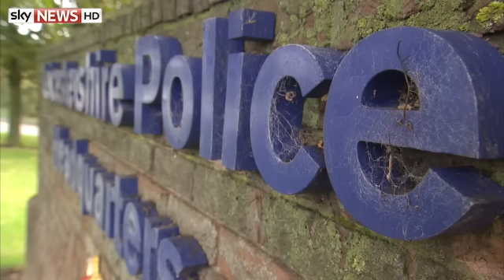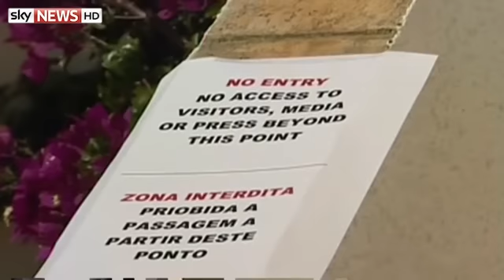Madeleine McCann: The Secret Report On British Police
Sky News Tonight has learned that competition between British police forces to be seen to be helping in the search for Madeleine McCann hampered the investigation into her disappearance and has had negative effects ever since, according to the author of a secret Home Office report. Full story

and download our apps